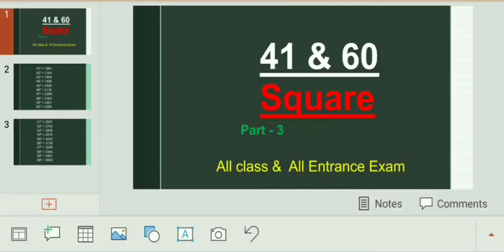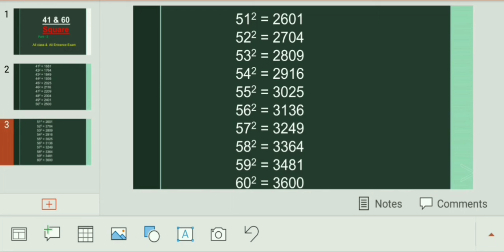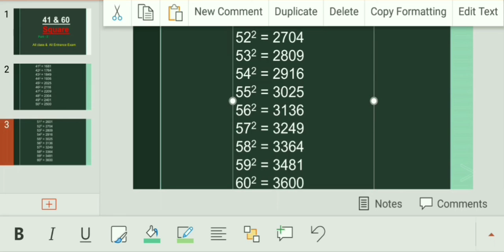41& 60 Square All class &exam ✍👍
🙏Es channel pe aap ko 2- 5 mins ki math & computer se relative videos milege 😊 all class & All entrance exam ke liye

1 & 20 tak ke Square ke liye  link 👉 pe click kijiye

21 & 40 tak ke Square ke liye link 👉 pe click kijiye